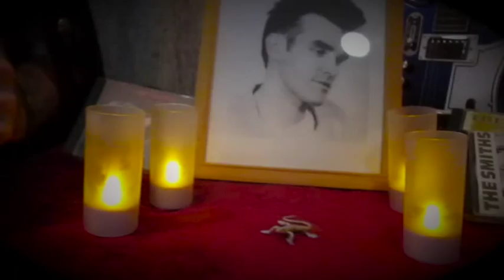Earwig Kickstarter: The Band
The band Earwig is having a Kickstarter in order to get their newest album, Pause for the Jets, done.